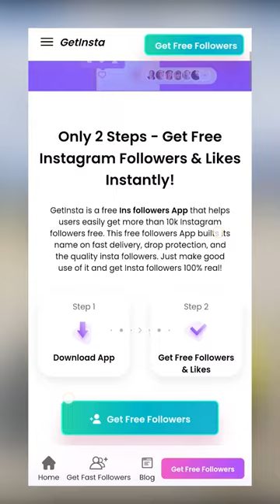MICHAEL GOT LUXURY GIFT FROM LESTER!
MICHAEL GOT LUXURY GIFT FROM LESTER! gta5 | TECHNO GAMERZ GTA 5 #150 | GTA V 149

💻My System💻

WD Green 1TB SSD M.2

youtube shorts
yt shorts
youtube viral shorts
gta 5 facts
mohit gaming shorts
mohit gaming world
fact shorts
stealing luxury car